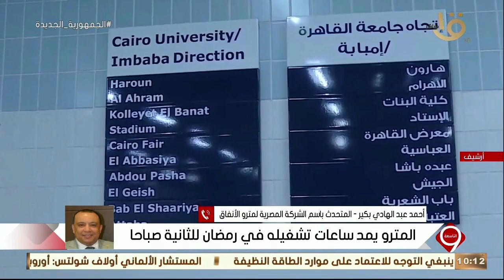المتحدث باسم الشركة المصرية لمترو الأنفاق.. يوضح مواعيد وعدد رحلات مترو الأنفاق في رمضان 2022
التاسعة| المتحدث باسم الشركة المصرية لمترو الأنفاق.. يوضح مواعيد وعدد رحلات مترو الأنفاق في رمضان 2022